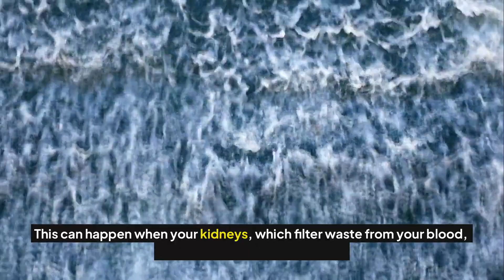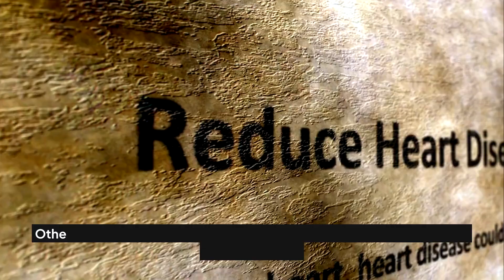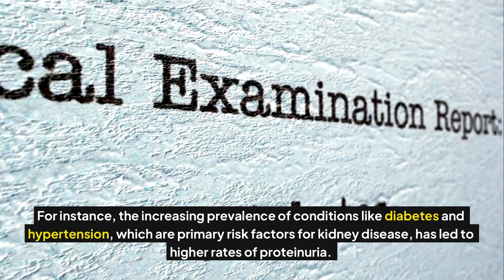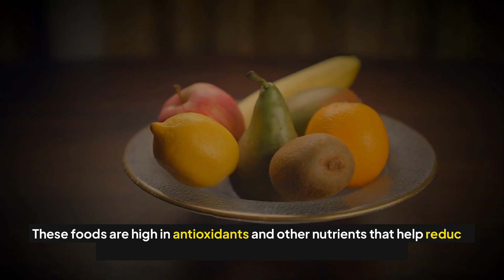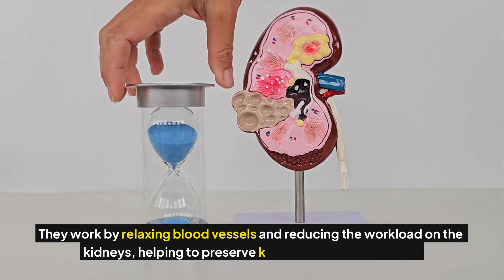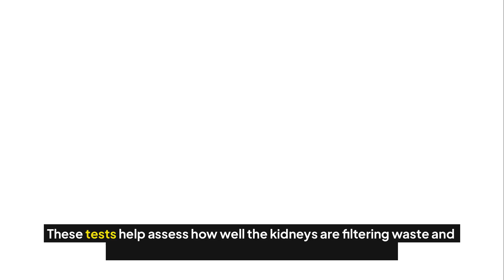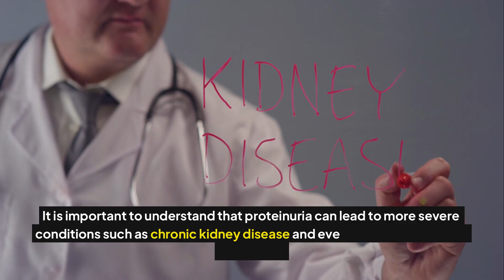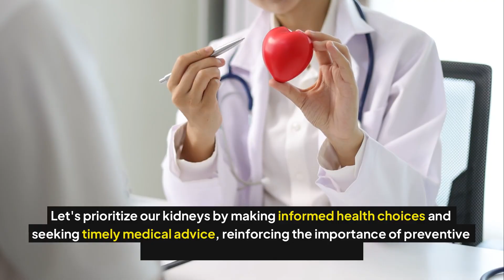Is Foamy Urine on the Rise? Urgent Tips to Save Your Kidneys from Proteinuria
🚨 Noticed your urine is foamy? It might be more than just a random occurrence. Foamy urine can be a sign of proteinuria, a condition where excess protein is excreted in your urine, indicating potential kidney issues. In this video, we dive into why this symptom is becoming more common and how you can take immediate action to protect your kidney health.

👩‍⚕️ What You’ll Learn:

The causes and implications of foamy urine.

How proteinuria affects your kidneys and overall health.

Practical and urgent tips to prevent and manage proteinuria.

🔬 Featuring insights from healthcare professionals, this video provides crucial information for anyone experiencing this symptom or concerned about their kidney health.

We’re here to help you maintain optimal health with expert advice and timely information.

Share your experiences and any questions you might have about kidney health.